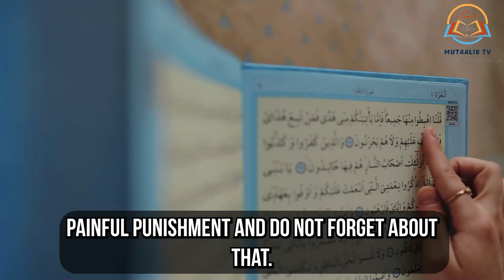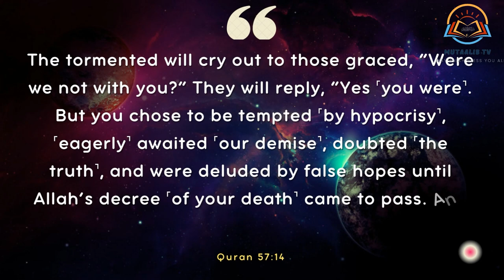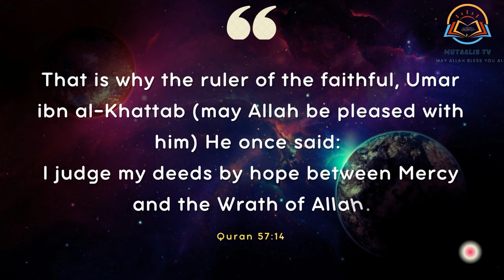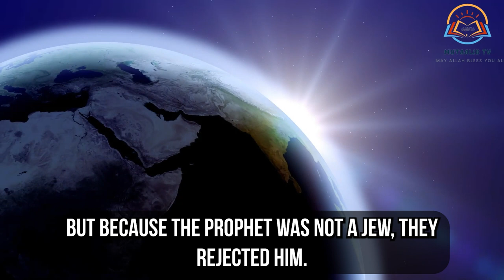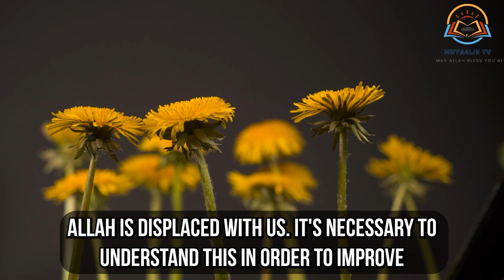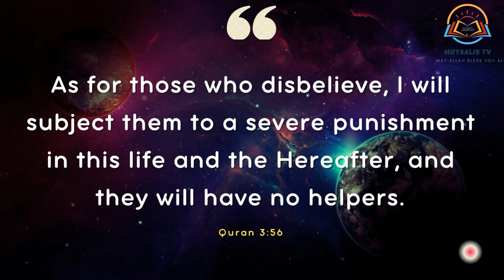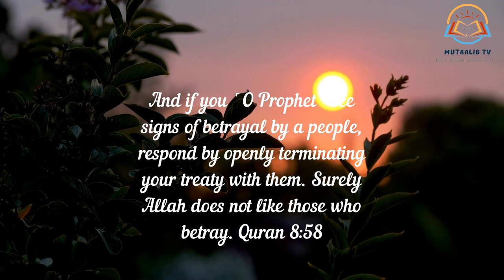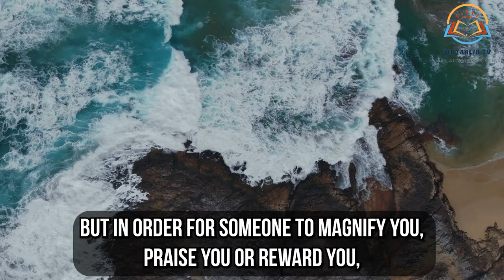8 Signs Allah Is Angry With You!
8 Signs that ALLAH is ANGRY with You!

It is very, very scary when the wrath of Allah touches us. For example, from the history of the Prophets (peace be upon them all), you know about what happened to the community that Allah was angry with.
Allah, He is Ar-Rahman and Ar-Rahim, He is also Gafurur Rahim, Shadidul Iqob. But at the same time, He is the One who sends and inflicts the most painful punishment.  And do not forget about it. My dear brothers and sisters, it is important that you watch this video to the end, and do not miss important moments in order to benefit from it.
Allah in many verses of the Quran informs us about Heaven, at the same time he also informs us about Hell.  Allah is the Most Merciful, but along with this we should not forget that there is Ghazab – the Wrath of Allah. There are people who sin day and night, have fun, committing haram forbidden deeds. At the same time, they say that Allah is the Most Merciful, thereby counting on His forgiveness.
We remind ourselves first of all, and then you, that Allah says about hypocrites who were deprived of getting to Paradise:
Allah says:
The tormented will cry out to those graced, “Were we not with you?” They will reply, “Yes ˹you were˺. But you chose to be tempted ˹by hypocrisy˺, ˹eagerly˺ awaited ˹our demise˺, doubted ˹the truth˺, and were deluded by false hopes until Allah’s decree ˹of your death˺ came to pass. And ˹so˺ the Chief Deceiver deceived you about Allah. Quran 57:14

Timecode:
00:00 - Intro: Why Allah is Angry with US?
01:12 - Main Sign: Wrath of Allah in LIFE
02:45 - 1. Reflect on the actions of those mentioned in Surah AL-Fatiha.
04:32 - 2. People who avoid and neglect the duty of their worship
05:22 - 3. People who have pride, self–delusion, and arrogance in their hearts.
06:15 - 4. People who oppress themselves. Those who indulge in sins.
07:05 - 5. Wasteful, extravagant people.
07:27 - 6. People who are treacherous and traitors
07:44 - 7. Those who expose their own sins.
08:00 - 8. Those who commit a small SHirk